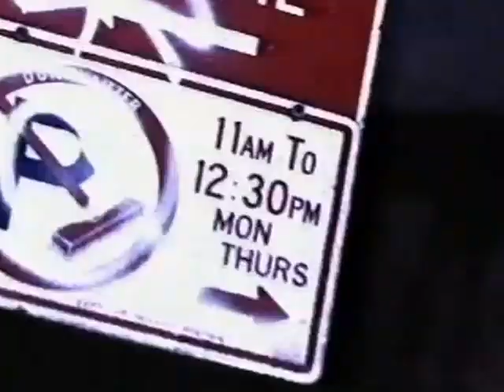Eighteen Visions - 'Tower Of Snakes' On Headbangers Ball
Hosted by Jamey Jasta